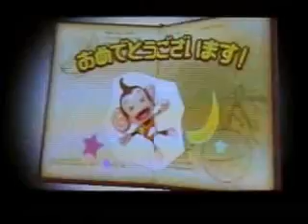Super Monkey Ball 3D Gameplay - World 5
This is a cool world with some good music to go with it. This world also does really cool stuff with the 3D effect like the wind blowing in your face. This world, you just need to take your time in.
Enjoy World 5 of Super Monkey Ball 3D!!
I believe this is a launch game for the American Nintendo 3DS.

Games I am getting are:
Super Monkey Ball 3D Japanese
Tobidasu! Puzzle Bobble
Super Monkey Ball 3D English
Dead or Alive Dimensions
Asphalt 3D
Super Street Fighter IV
Bust a Move Universe
Shin Megami Tensei: Devil Survivor Overclocked